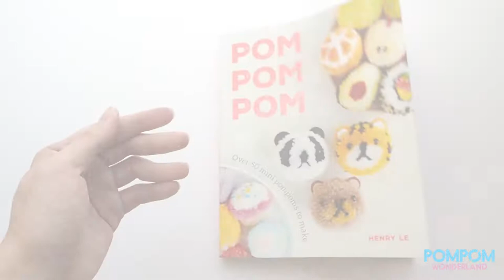How to Make A Pompom Sushi Roll [Short version]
In this tutorial, I will be showing you how to make a pompom sushi roll.
Please download the package that includes extra information you will need to know. (safe link, no ads)

Bật phụ đề để xem hướng dẫn tiếng Việt. Video hướng dẫn có đi kèm bộ dữ liệu chứa thông tin hỗ trợ (rất hữu ích) ở dạng file PDF, các bạn hãy tải tại link này

Let’s share your pompom creations with this hashtag
►► NOTE: This design is for personal use only. You can sell items made from this design, provided that they are handmade by yourself in a limited number, and give me credit as the designer. Please use the following line with your item description: "This pompom is designed by Henry Le - Pompom Wonderland"

Nostalgia - Tobu